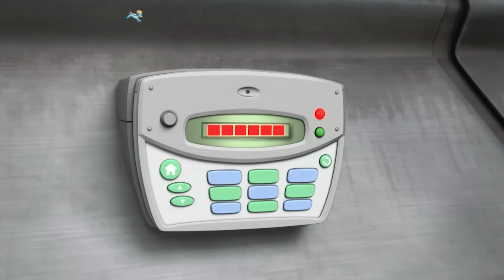狗狗們阻止韓丁納市長的巨型帽子，拯救選舉日！- PAW Patrol 汪汪隊立大功 - 兒童卡通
在這一集《汪汪隊立大功》兒童卡通中，韓納丁市長的巨型帽子車翻倒，並開始在鎮上亂滾！毛毛和阿奇必須出動拯救選舉日！

在冒險灣，哪里有需要，汪汪隊就會站出來力挽狂瀾！為什麽？因為——沒有困難的工作，只有勇敢的狗狗！看一看汪汪隊如何共同守護冒險灣的安全——無論是困在樹上的貓咪，四處瞎跑的雞，還是脫軌的火車，他們總能找到辦法幫助那些遭遇困難的人！不要錯過《汪汪隊立大功》的所有樂趣!

登陸 Nickelodeon，觀看《汪汪隊立大功》的完整劇集！

了解汪汪隊最新資訊！